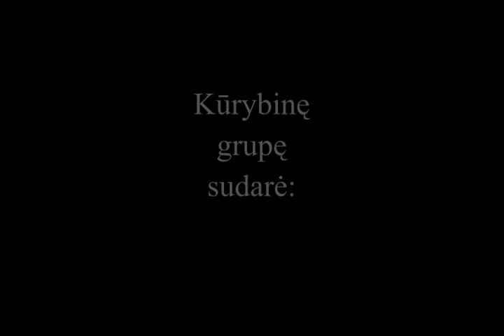Killing on the floor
Plastic movie created by me and my brothers :)